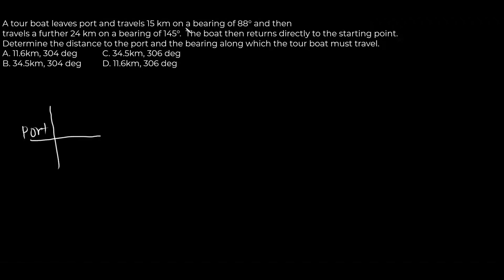How to solve bearing worded problems in trigonometry (example 2)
Problem:
A tour boat leaves port and travels 15 km on a bearing of 88° and then travels further 24 km on a bearing of 145°. The boat then returns directly to the starting point. Determine the distance to the port and the bearing along which the tour boat must travel.